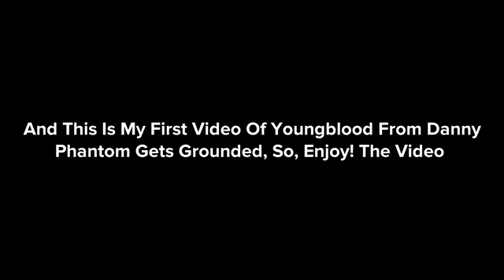Youngblood Throws An Orange At Mr Morris/Tries To Blame It On Robot/Grounded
This Is My First Video Of Youngblood From Danny Phantom Gets Grounded